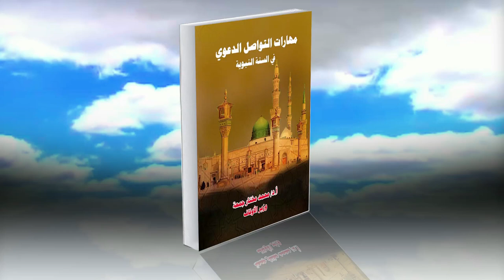كتاب مهارات التواصل الدعوي في السنة النبوية - مهارات التواصل الدعوي في السنة النبوية المشرفة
بصوت الإعلامي/ عبد الرحمن رشاد